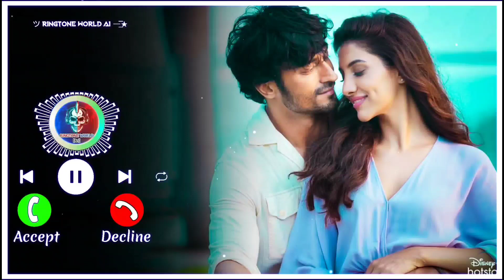Suna Hai Tere Dil Mein Mera Ringtone | Suna Hai Tere Dil Mein Mera Naam Likha Hai Ringtone+ Download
This Ringtones/music Are Not Owned by Us. if You Are the Owner/creator of These Any Ringtone & Infringe Copyright.

suna hai tere dil mein mera naam likha hai ringtone
suna hai tere dil pe mera instrumental ringtone
suna hai teri ringtone female download
suna hai tere dil mein ringtone download